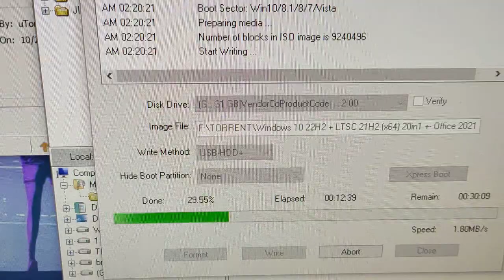Мой жд на 4тб помирает ;(